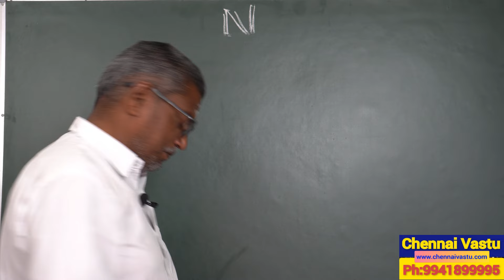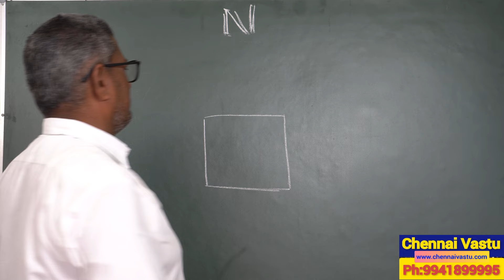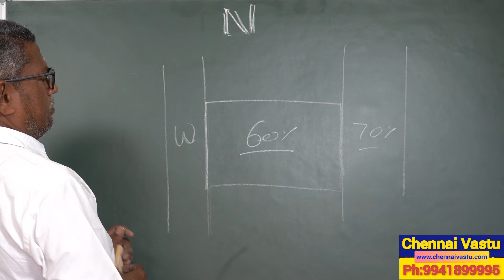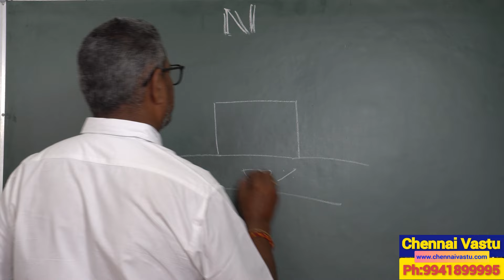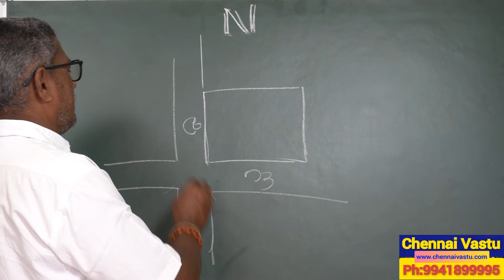chennaivastu empty land purchase vastu / நிலம் வாங்க வாஸ்து / வீட்டு மனை வாங்குகிறீர்களா?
empty land purchase vastu,நிலம் வாங்க வாஸ்து,வீட்டு மனை வாங்குகிறீர்களா?,vastu tips for land buying ,how to buy land as per vastu,வீட்டு மனை வாங்கும் போது கவனிக்க வேண்டியவை,
வீட்டு மனை வாஸ்து அளவு,
காலி மனை வாஸ்து,
விவசாய நிலம் வாஸ்து,How to check Vastu for land,
Which facing plot is good for me,
Which facing plot is good as per Vastu,
5 corner plot Vastu,
Vastu for plot size,
Agriculture land Vastu,
Rectangular plot Vastu,
How to check direction of plot,
வீடு மனை வாங்க நல்ல மாதம்,
வீட்டு மனை வாஸ்து சாஸ்திரம்,
விவசாய நிலம் வாங்க விற்க,